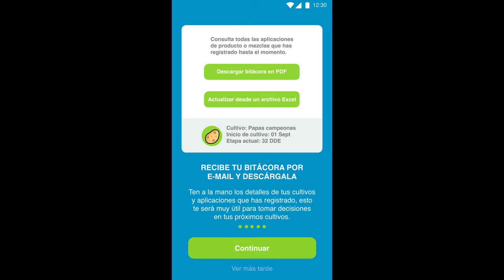Mi cultivo App || Actualiza la app y descubre la Bitácora de aplicaciones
Mi cultivo App trae una nueva funcionalidad para los agricultores: Bitácora de aplicaciones. Con esta funcionalidad, podrás registrar los productos de protección de cultivo que uses durante todo el ciclo, así como los datos de costos de cada uno para que siempre que lo requieras consultes la inversión que has realizado de estos insumos en tu cultivo, y así puedas tomar decisiones en los próximos ciclos.
Descarga o actualiza tu app y descubre todos sus nuevos beneficios.